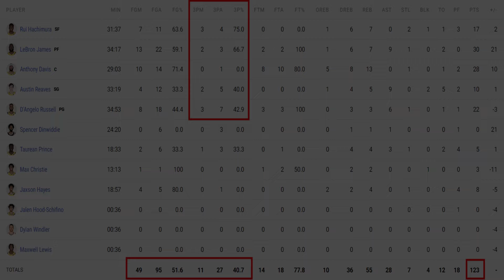Lakers New Starting Lineup Continues to DOMINATE Offensively! | Lakers get a HEALTHY Lebron vs Spurs